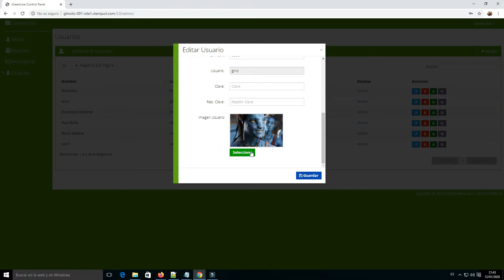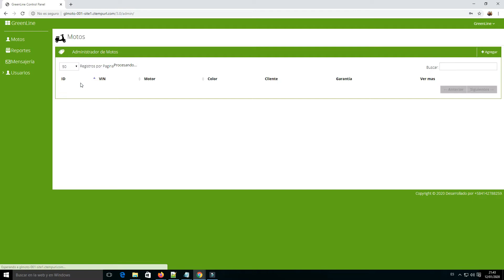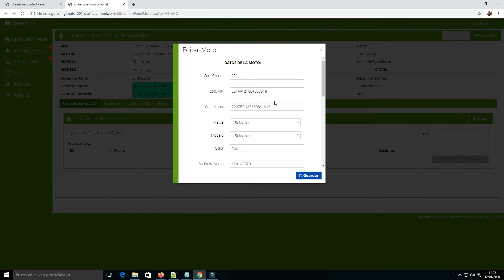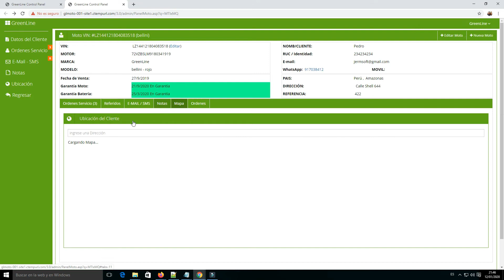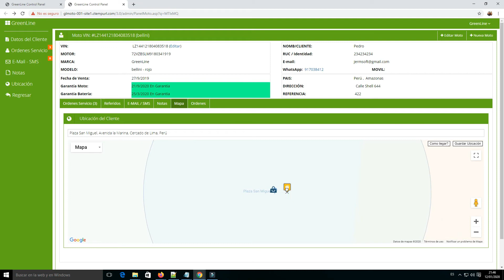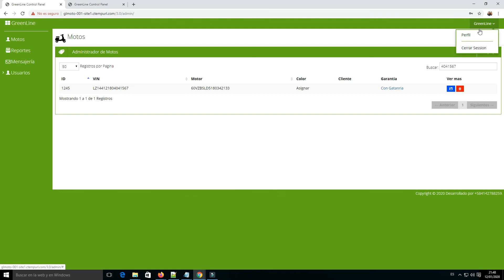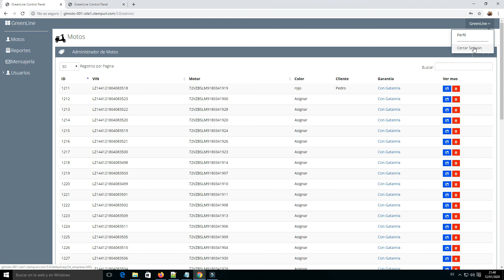GreenLine Servicio Técnico.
Sistema Jermsoft  Servicio Técnico para GreenLine .
Dejen sus preguntas.